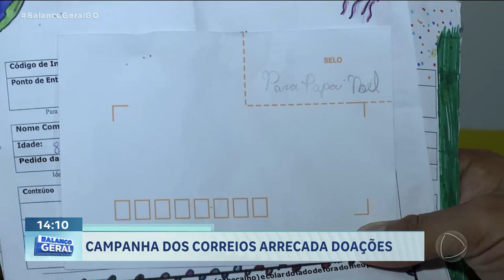AJUDE O PAPAI NOEL: CAMPANHA DOS CORREIOS ARRECADA DOAÇÕES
O NATAL JÁ ESTÁ CHEGANDO E QUEM QUER APROVEITAR ESSE PERÍODO PARA FAZER UMA BOA AÇÃO A CAMPANHA PAPAI NOEL DOS CORREIOS É UMA BOA OPORTUNIDADE AS CARTINHAS DAS CRIANÇAS PODEM COMEÇAR A SER CONSULTADAS NA PRÓXIMA SEGUNDA-FEIRA.